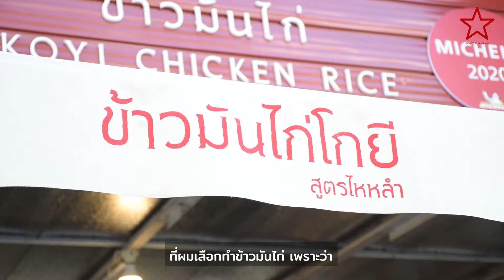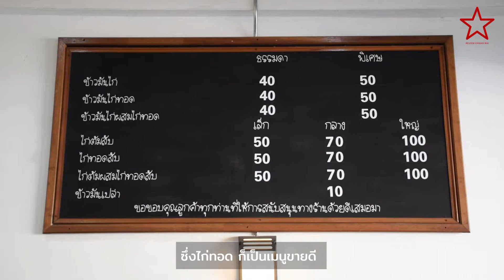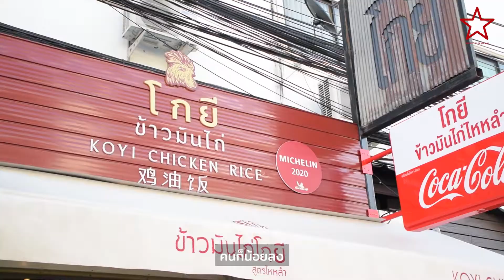ฟิล์ม ธนวัฒน์ บุญสร้าง เจ้าของร้านข้าวมันไก่โกยี สูตรไหหลำ มิชลินไกด์ 2020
จัดไป​ สายไก่​ ส่ายตูดไปส่ายตูดมา​ หาข้าวมันไก่กินกัน​ ตอนนี้เราอยู่กับข้าวมันไก่เจ้าดังที่เปิดมาอย่างยาวนานกว่า​ 11​ ปีแล้ว
เราอยากแบ่งปันข้าวมันไก่รสชาตินี้ ให้ชาวเชียงใหม่ได้กิน
ด้วยการที่ว่าอยากแบ่งปันข้าวมันไก่แบบนี้​ รสชาติแบบนี้​ ให้คนที่อื่นๆ​ ได้กินบ้าง​ คุณ​ฟิล์ม (นาย ธนวัฒน์ บุญสร้าง)​ เจ้าของร้านข้าวมันไก่สูตรไหหลำ​ ได้เข้ามารับช่วงต่อเป็นรุ่นที่​ 2​ เรามาดูกันว่าประวัติ​ความเป็นมาของร้าน​ ปัจจุบัน​เป็นยังไง​ เทคนิค​ต่างๆ​ ในการทำร้านต่อ​ มาผ่อกั๋นเตอะเน้อ
ช้าก่อน นอกจากเรื่องราวของตำนานแล้ว ร้านนี้ยังได้รับ มิชลินไกด์ 2020 รางวัลการันตี ความอร่อย รสชาติอาหารเป็นเลิศ เป็นข้าวมันไก่สูตรไหหลำ แท้จากจีน ตำนานข้าวมันไก่ ส่งต่อความอร่อยจากรุ่นสู่รุ่น
พิกัด : ปากซอย ถนนศิริมังคลาจารย์ 13
เวลาเปิดปิด : 08:00 - 14:00 น.

ติดตาม ผ่านช่องทางอื่นๆ